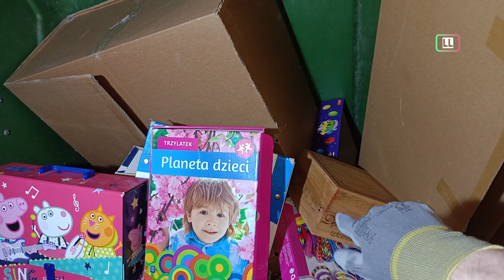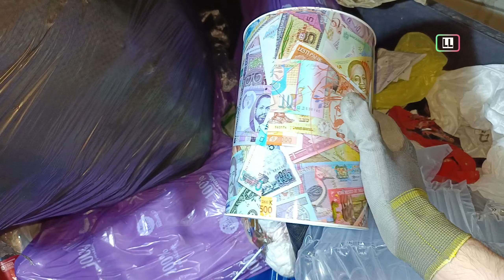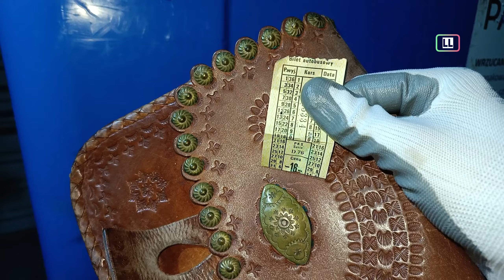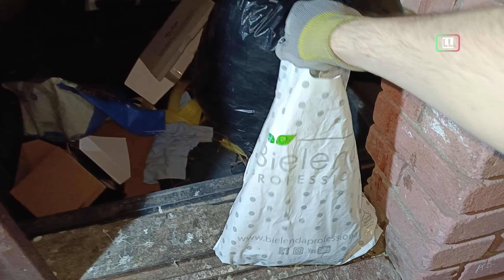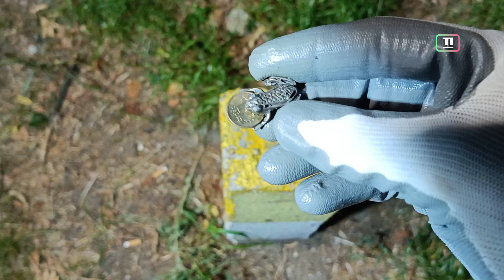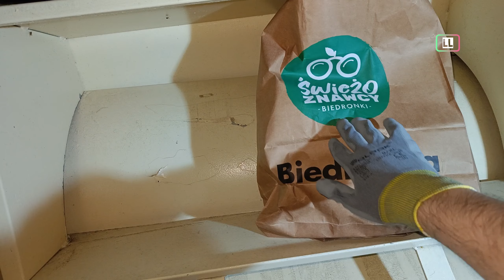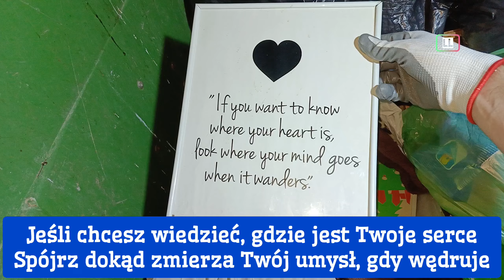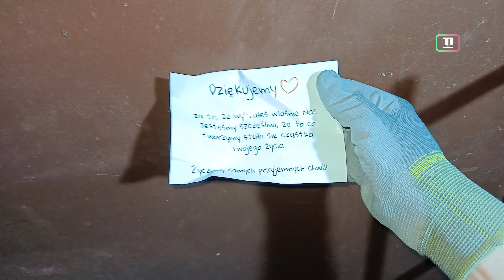Szokujące Co ludzie wyrzucają do śmieci! Znalazłem mega rzeczy PRL! Antyki Starocie [SKARBY] #123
Wybraliśmy się w nocy na polskie śmietniki zobaczyć co ludzie wyrzucili do śmieci. Znalazłem cenne rzeczy z czasów PRL! Śmietnikowy Raj 123.
Moje inne FILMY ⬇
Marzą nam się śmietniki w USA i Niemczech ..